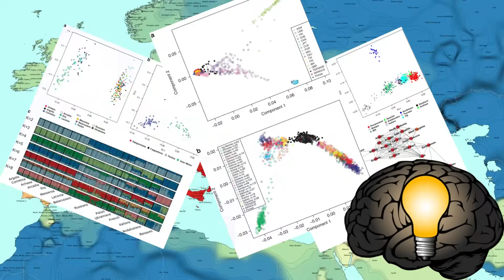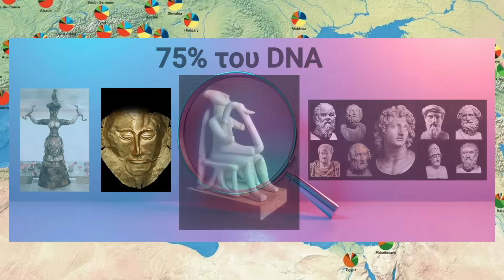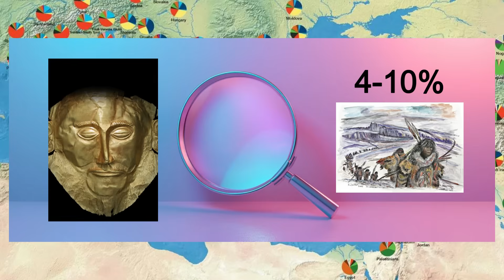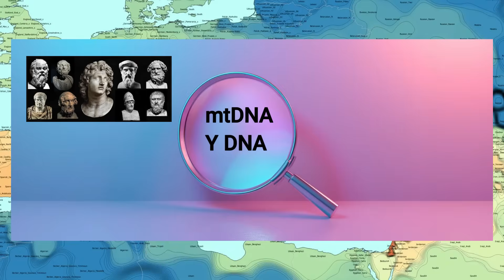Έχει σχέση το DNA των αρχαίων Ελλήνων με των σημερινών;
Ακολουθούν συσχετίσεις του ελληνικού DNA με άλλους λαούς:

●Έλληνες και Τούρκοι: Παρά τη συνύπαρξη 400 χρόνων των δύο λαών, σε όλες τις γενετικές έρευνες των Ελλήνων αποκαλύφθηκε ελάχιστη διείσδυση μογγολικού DNA. O πληθυσμός της Τουρκίας είναι το αποκύημα επιμειξίας ντόπιων της Ανατολίας με Μογγόλους. Σήμερα, ωστόσο, οι Τούρκοι κατά ένα μεγάλο ποσοστό είναι πιο κοντά στους βαλκανικούς πληθυσμούς, γεγονός που μαρτυρά γονιδιακή ροή από Έλληνες και άλλους λαούς προς αυτούς.

●Έλληνες και Σλάβοι της FYROM: Γενετικές έρευνες σε πληθυσμιακό δείγμα από τη FYROM έδειξαν μεγαλύτερη γενετική συγγένεια με τους Βούλγαρους, έπειτα με τους Σέρβους και μετά με τους Κροάτες. Τα αποτελέσματα αυτά τους εντάσσουν στους σλαβικούς λαούς και όχι στους αρχαίους Μακεδόνες, όπως οι ίδιοι ισχυρίζονται.

●Έλληνες και Βούλγαροι: Με βάση τις συχνότητες δύο γονιδίων (HLA-A και Β) που καθορίζουν λευκοκυτταρικά αντιγόνα, συγκροτήθηκε φυλογενετικό δέντρο και βρέθηκε ότι οι Βούλγαροι είναι πιο στενά γενετικά συγγενείς με τους Τούρκους, τους Αρμένιους και τους Ιταλούς, ενώ οι Έλληνες και οι Ελληνοκύπριοι συγκροτούν ενιαίο φυλογενετικό κλάδο. Τα αποτελέσματα παρέχουν ισχυρή γενετική υποστήριξη σε ιστορικά δεδομένα ότι η γενετική σύσταση των κατοίκων της Ελλάδας διαφέρει από αυτή των κατοίκων της Βουλγαρίας.

●Έλληνες και Αλβανοί: Από τη σύγκριση της γενετικής σύστασης Αλβανών, συμπεριλαμβανομένων και οικονομικών μεταναστών στη χώρα μας, προκύπτει ότι έχουν διαφορετικό γενετικό προφίλ από τους Έλληνες. Μάλιστα, η πληθυσμιακή ομάδα των Τόσκηδων (κάτοικοι της νότιας Αλβανίας) ομαδοποιείται πιο κοντά με τους Έλληνες παρά με τους Γκέγκηδες (κατοίκους της βόρειας Αλβανίας).

Συμπερασματικά, η γενετική κληρονομιά των σημερινών κατοίκων της Ελλάδας αντικατοπτρίζει τη συνέχεια 3.500 χρόνων του Ελληνικού Έθνους. Γενετικά αμιγείς πληθυσμοί δεν υπάρχουν, αυτό είναι γεγονός. Οι Έλληνες εξελίχθηκαν  δεχόμενοι γενετικές επιδράσεις από άλλους λαούς, αλλά ποτέ δεν έσβησε το γενετικό αποτύπωμα των πληθυσμών του Αιγαίου της Εποχής του Χαλκού. Συνεπώς, μπορούμε να υποστηρίζουμε ότι είμαστε απόγονοι όλων αυτών των σημαντικών αρχαίων Ελλήνων, αλλά χωρίς να επαναπαυόμαστε στην ιδέα ενός ένδοξου παρελθόντος.  Γιατί, όσο πιο συχνά και αστόχαστα επικαλούμαστε το ένδοξό μας παρελθόν, τόσο πιο ανασφαλείς αισθανόμαστε για το αδύναμο παρόν μας.

Πηγές:
The Greeks really do have near-mythical origins, ancient DNA reveals, science.org
Genetic origins of the Minoans and Mycenaeans, nature.com.
The genomic history of the Aegean palatial civilizations, cell.com.
Κωνσταντίνος Τριανταφυλλίδης, Η Γενετική Ιστορία της Ελλάδας, Β’ Έκδοση, Εκδόσεις Κυριακίδη, 2014
Κωνσταντίνος Τριανταφυλλίδης, Η Γενετική Ιστορία των Ελλήνων – Το DNA των Ελλήνων, Εκδόσεις Κυριακίδη, 2020
Έρευνα "A European population in Minoan Bronze Age Crete", 2013
Έρευνα "Genetic origins of the Minoans and Mycenaeans", 2017